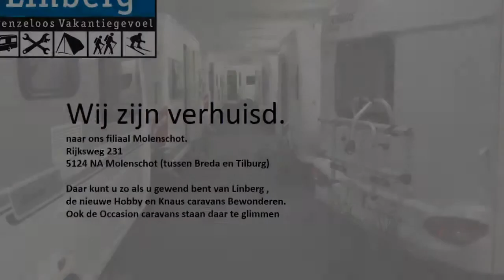Caravan te koop: DETHLEFFS 450 DB NEWLINE LIFESTYLE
Prijs/status

  Prijs     € 8.995,00

  Status     Occasion

  Bovag     Ja

Model

  Merk     Dethleffs

  Type     450 DB Newline Lifestyle

Bouwjaar 2004

Modeljaar 2004

Indeling

Rondzit, hoek toilet, middenkeuken en lengte bed

Opties

Boiler, cassettetoilet, combicassettes, groot dakluik, kachel, koelkast, omvormer/lader, openslaande ramen, reservewiel, ringverwarming, schokbrekers, serviceluik, stabilisator, verzwaarde steunen, voortent en voortentlamp

De Voortent is een Ventura Sun plus met Zinox frame.De gegeven informatie is met zorgvuldigheid opgesteld: aan de juistheid ervan kunnen echter geen rechten worden ontleend. Onder voorbehoud van typefouten en prijswijzigingen